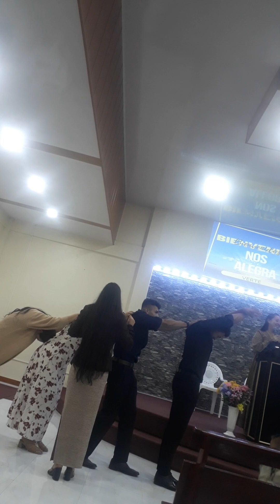canal de YouTube marca Guzmán Macas Fabián Patricio Carvajal Macas morona Santiago el pentecostal